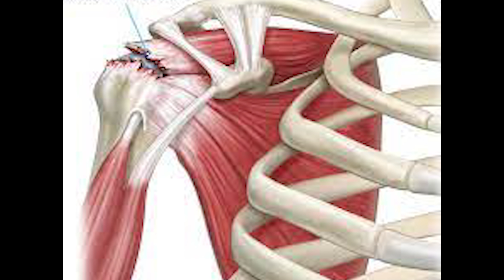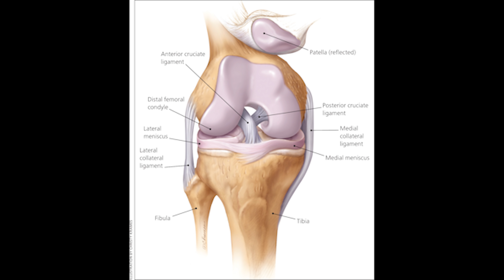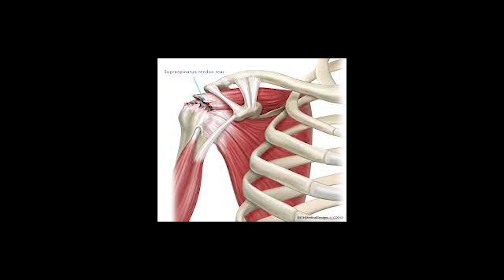정치인(국회의원) 중에 싸움 1짱, 전 헤비급 챔피언 현 국회의원!!? 비탈리 클리츠코 (Vitali Klitschko)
안녕하세요! 프로복싱선수가 들려주는 진짜 복싱이야기, Dares 입니다.

정치인중 싸움을 가장 잘하는 사람 아닐까요?

오늘은 한 때 헤비급을 지배했던 클리츠코 형제 중
맏형 비탈리 클리츠코의 영상입니다!

재미있게 봐주시고 좋아요!! 구독! 부탁드립니다! 항상! 감사합니다!